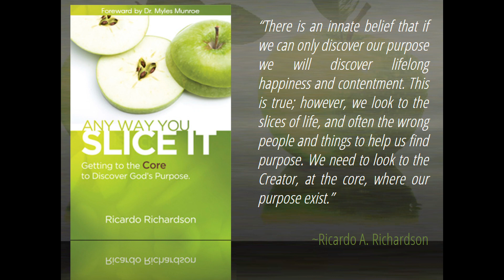Bow To The King | Ricardo Richardson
In Democracy, you are not required to bow. Because the people choose the leader. Not so in a Kingdom. The king chooses the people. In a Kingdom, bowing is not optional, it is required. God is King of all the gods says Psalms 65! And our Lord and Savior Jesus Christ is the King of kings! MUCH LOVE. Created by A Planted Seed.